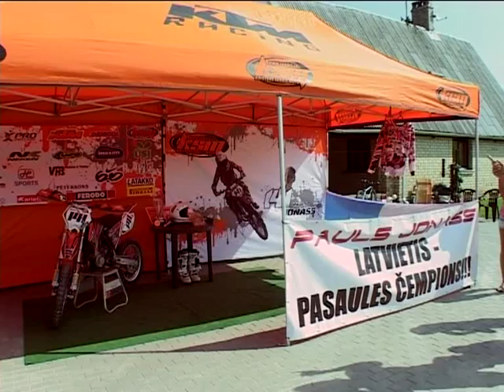Pauls Jonass pasaules čempions motokrosā junioriem 20.08.2011